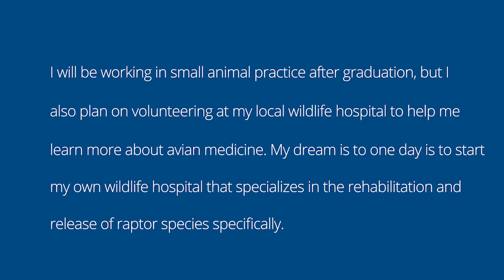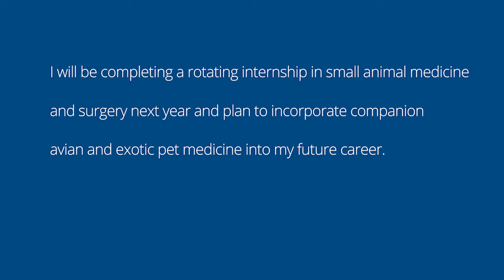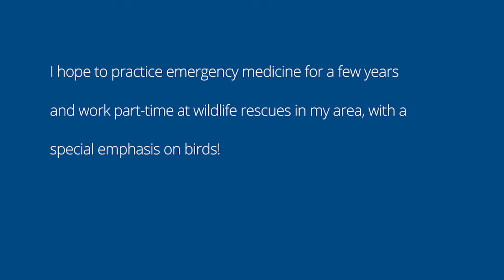Congratulations AAV 2021 Graduating Veterinarians!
AAV congratulates these and ALL of our 2021 graduating veterinarians. Thank you for being part of the Association of Avian Veterinarians!